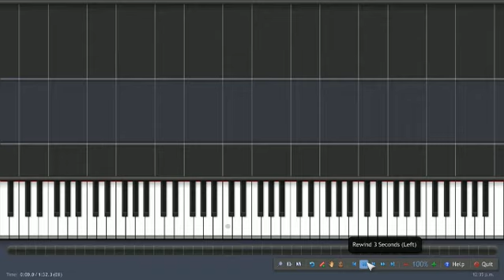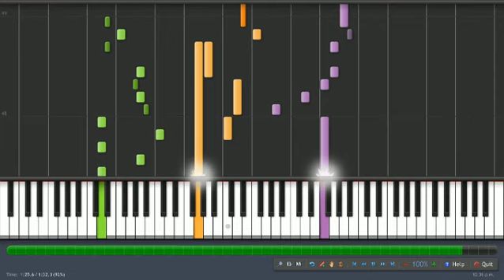Sonic The Hedgehog 4 Episode II - Oil Desert Acto 2. (Synthesia).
Acto 2 del nivel Oil Desert en Sonic The Hedgehog 4 Episodio 2

Act 2 of the level Oil Desert in Sonic The Hedgehog 4 Episode 2